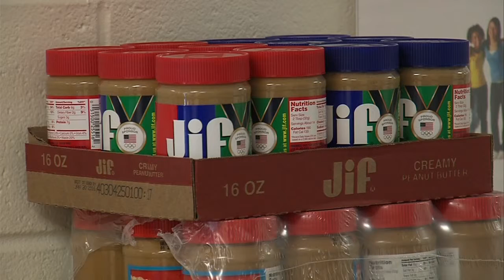Lose a Ton, Give a Ton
Losing pounds to feed the hungry.